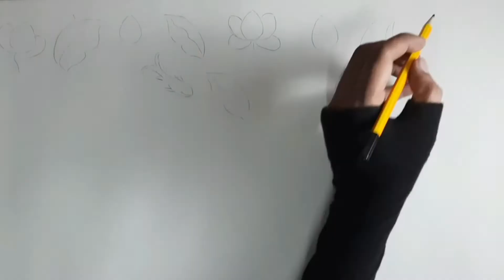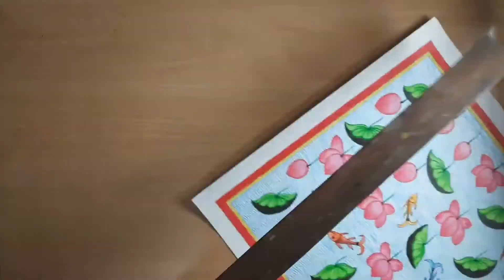How to draw Kamal Talai ( lotus painting ). | Lotus drawing | Lotus flower painting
Hello Everyone ,
In this channel ,  I will teach you how to draw  Rajasthani art  specially pichwai art of Nathdwara  .
In this  channel , I will teach you step by step how paintings are made on paper and cotton cloth.
In this video , I will teach you how to draw Kamal talai ( Lotus painting )  with pencil colour on paper.
Colours used in making Kamal Talai drawing-
• Doms pencil colour
• Doms sketch colour